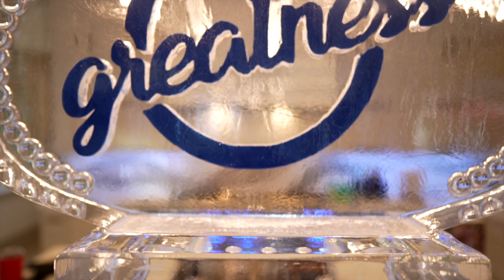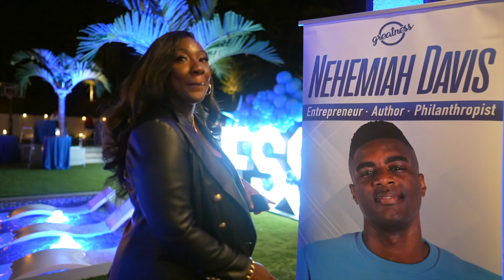BTS OF EVENT PLANNING AND DECOR